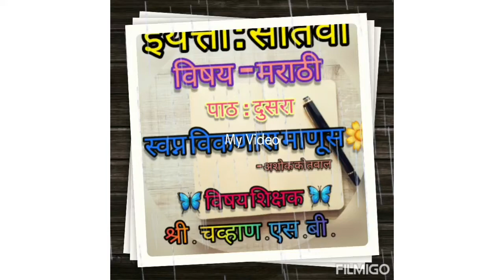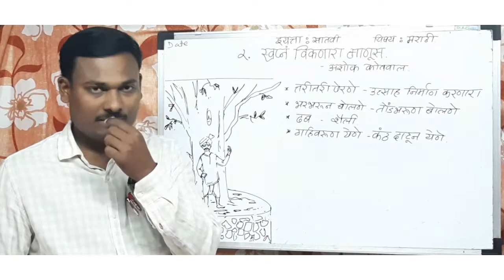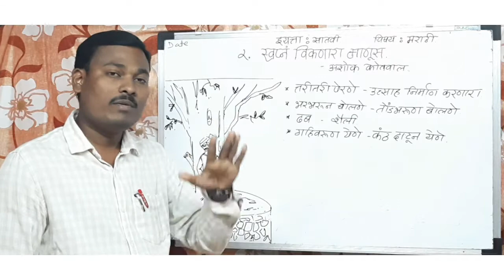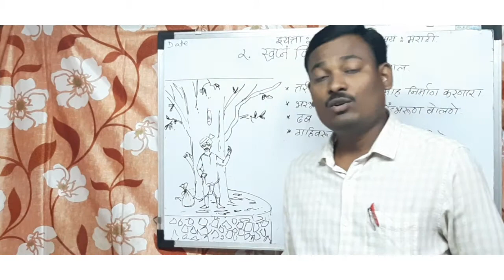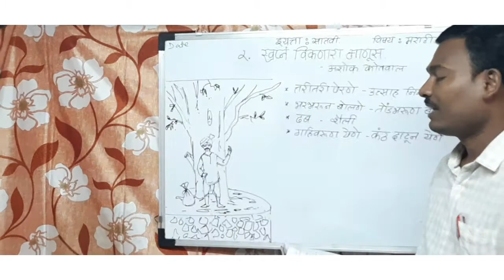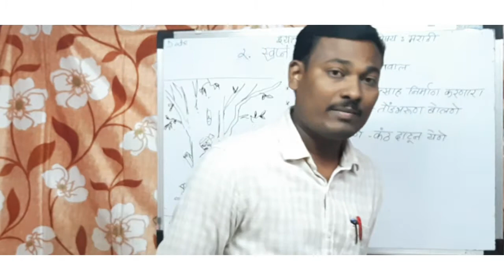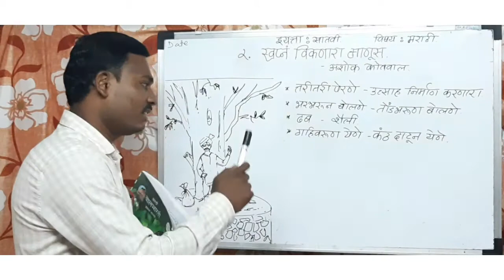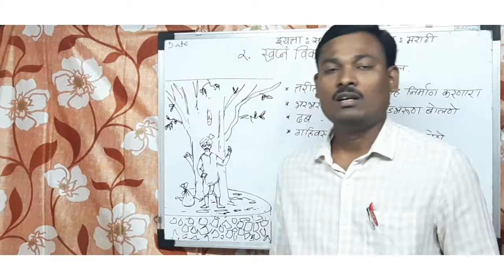स्वप्नं विकणारा माणूस भाग - 3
इयत्ता -सातवी . विषय - मराठी .